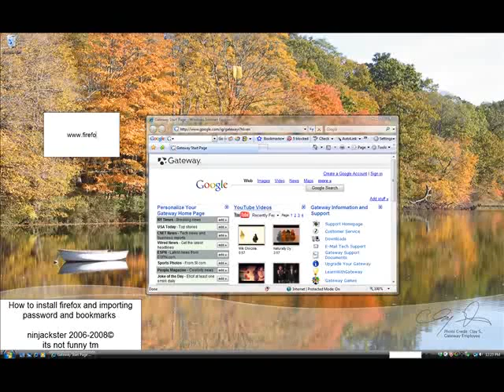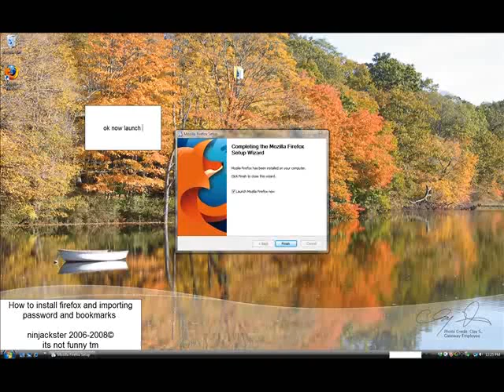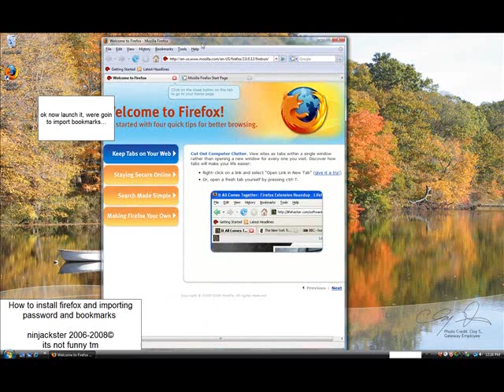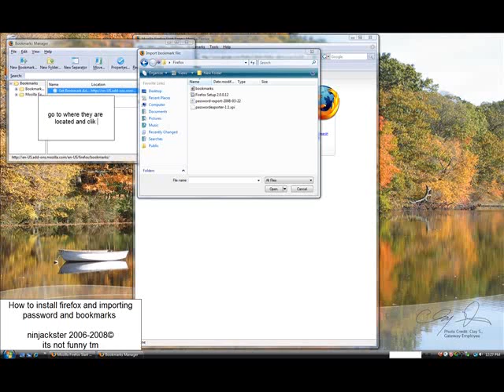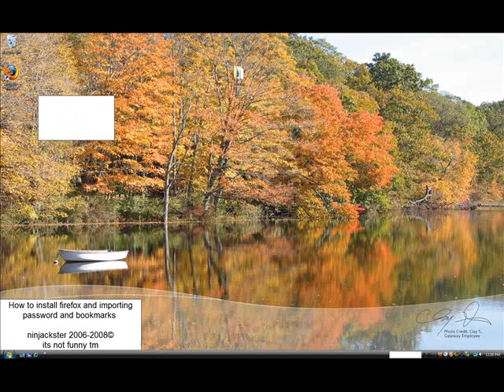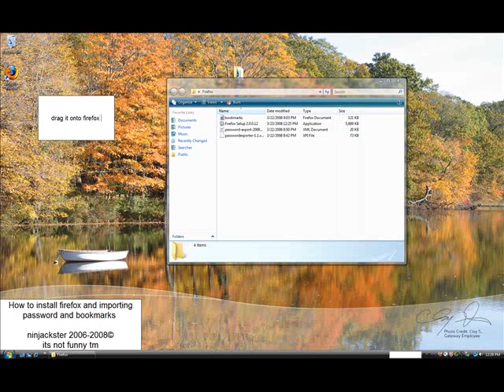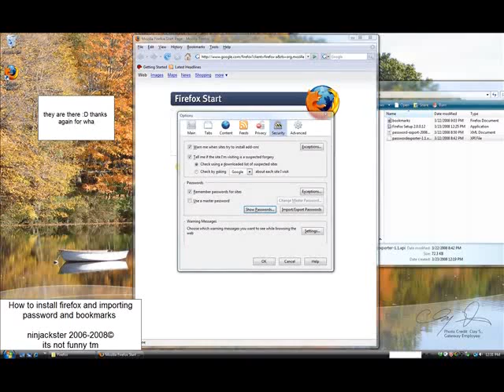How to install firefox and add Passwords / Bookmarks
this is a tut on how to install firefox, import bookmarks and import passwords.

link to pass word add on with two pictures